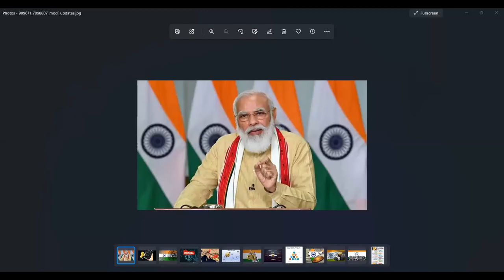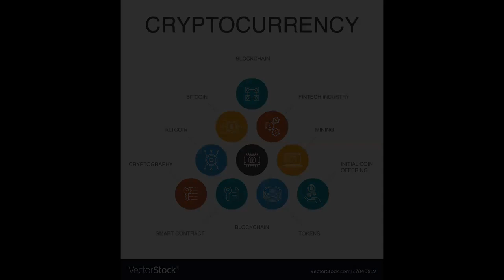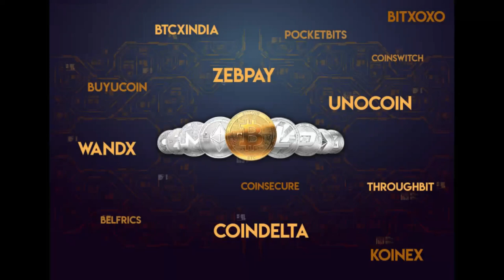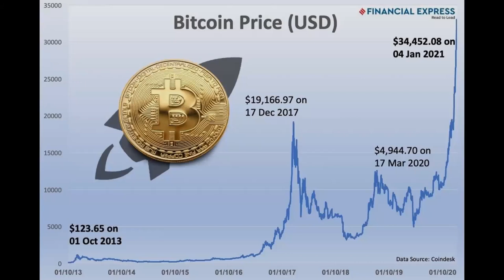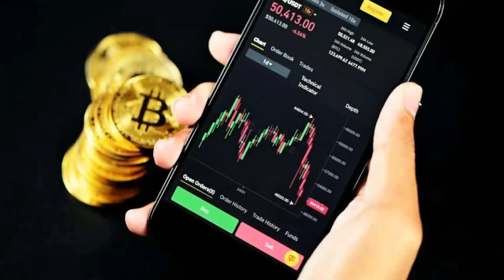cryptocurrency ban in india cryptocurrency भविष्य मोदींच्या हातात बंद होणार का?